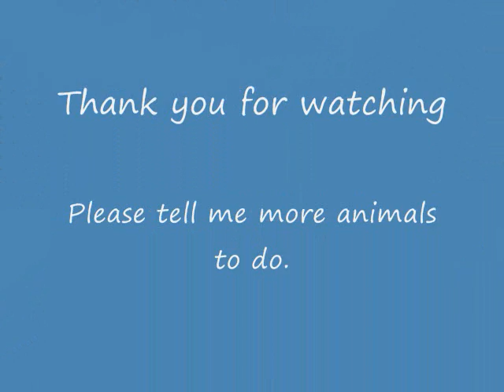Rabbits&Meerkats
Pics of both meerkats and rabbits. I need More ideas for animals. any kind and i will try to get it on here. Oh, and sorry for the music.